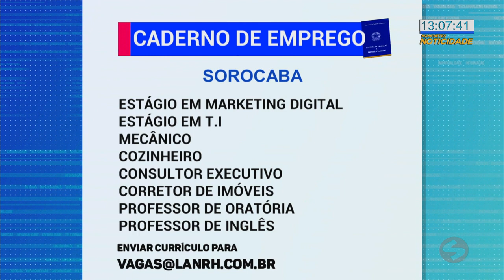Caderno de emprego 13/08 - TV SOROCABA/SBT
Caderno de emprego de 13/08.

Emprego
Vagas
Trabalho